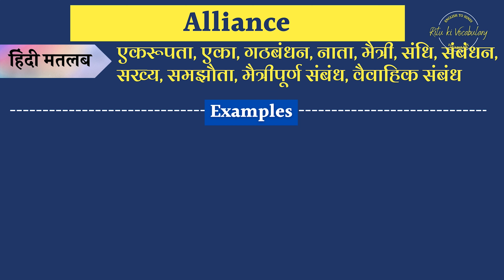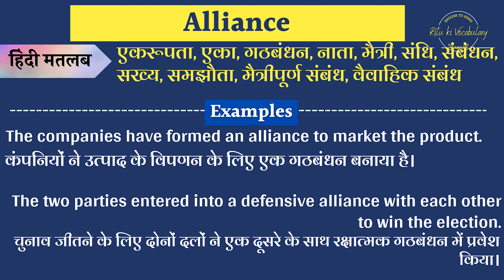Alliance Meaning in Hindi | Alliance explained in Hindi | Alliance meaning with examples in hindi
Alliance Meaning in Hindi | Alliance explained in Hindi | Alliance meaning with examples
hi,
I am trying you provide the hindi meaning of Alliance english words.
In this video, I Will described the meaning of Alliance with 2 examples.
Queries solved:
1. Alliance Meaning in hindi
2. Alliance Explained in hindi
3. what is the meaning of Alliance in hindi